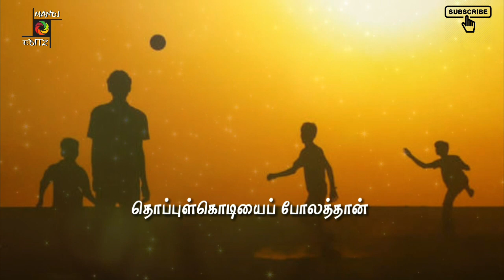Whatsapp status tamil video | Folk song | Veyilodu vilayaadi